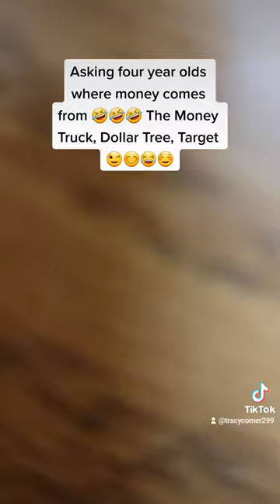November 15, 2022